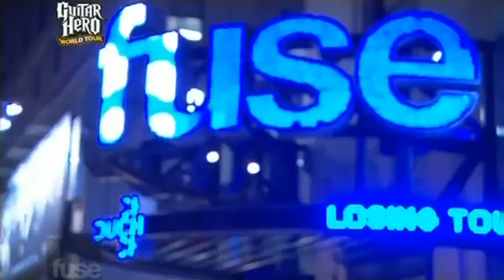The Killers- Losing Touch Live FUSE 2008